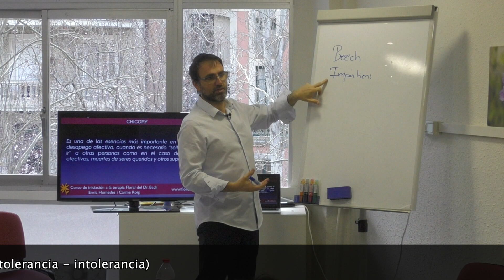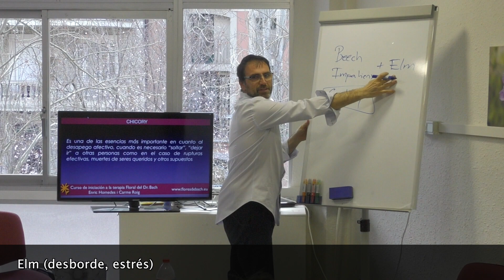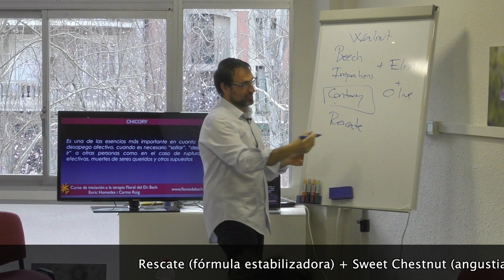¿Vacaciones en grupo? Te recomiendo unas Flores de Bach…